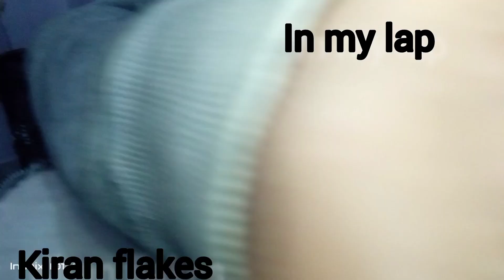new vlog for cats|kiran Flakes#kittens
kiran Flakes

new vlog for cats

Wellcome my channel kiran flakes
I love my pets
my pets is my family and looks like  my babies. I have cats,kittens ,ducks, pigeons, hens and cock
cocktail parrot, budgies parrots. rabbits and Chinese hen
my country name is Pakistan and I live in karachi I am living 2 room apartment with my pets
I love you ❤❤❤ guys. tc Allah Hafiz bye